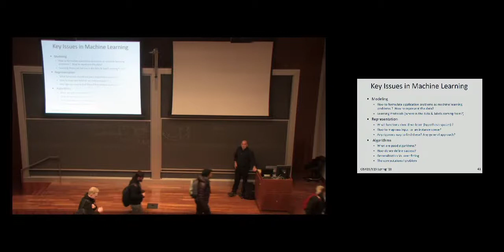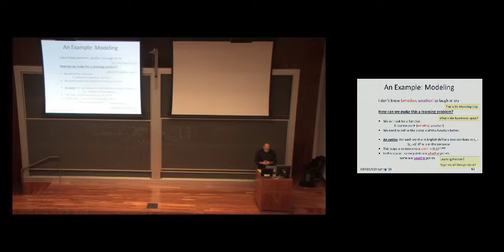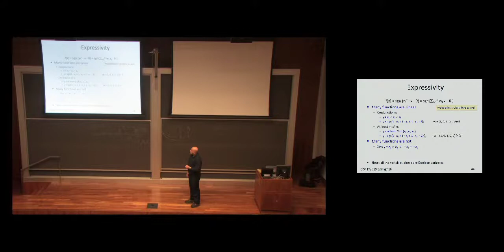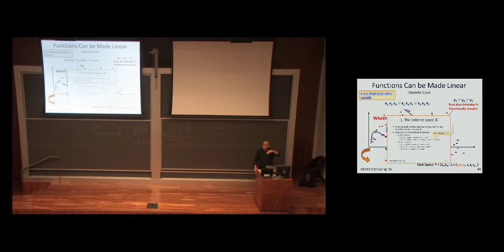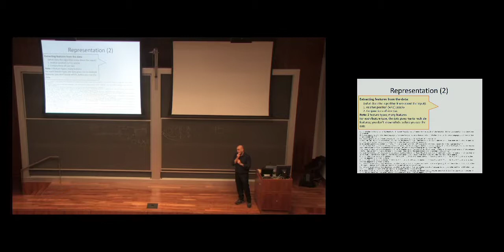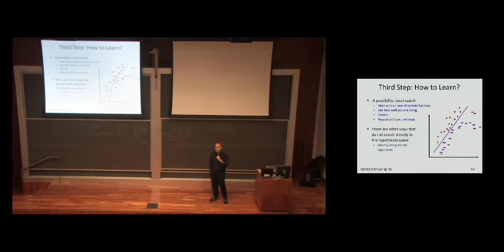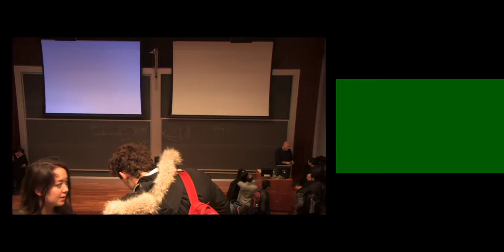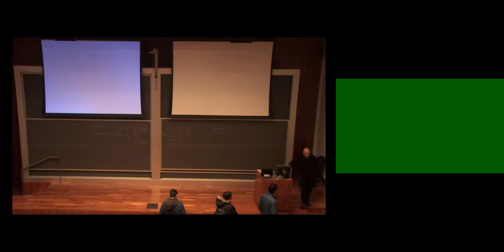Lecture 1b: Introduction to Machine Learning, Part 2 (1/18/18)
CIS 419/519 2018A Applied Machine Learning on 1/18/2018 Thu